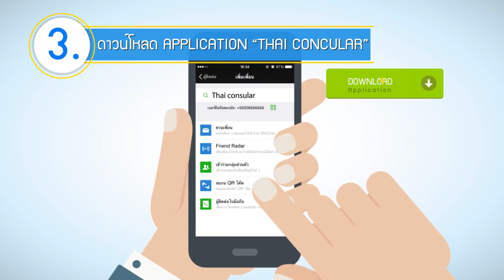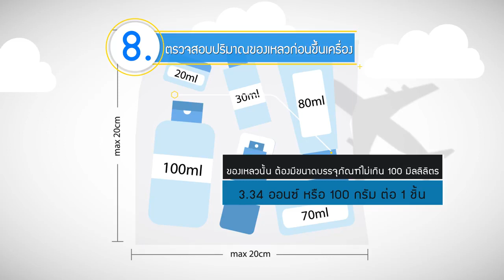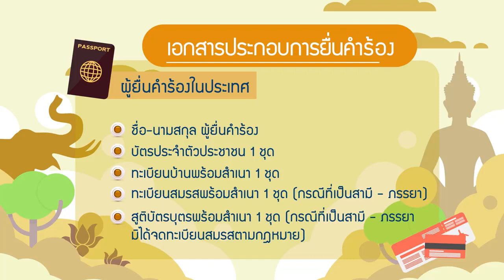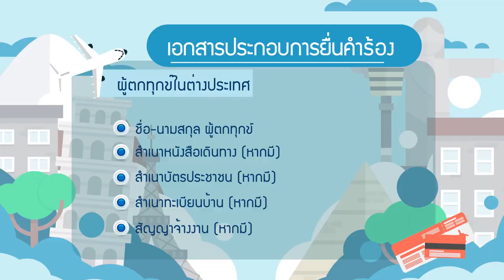10 เรื่องน่ารู้ก่อนไปต่างประเทศ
10 เรื่องน่ารู้ก่อนไปต่างประเทศ
คู่มือคนไทยในการไปต่างประเทศ
โดยกรมการกงสุล กระทรวงการต่างประเทศ